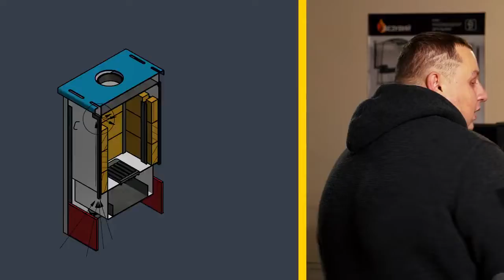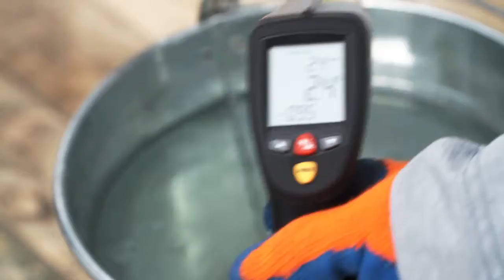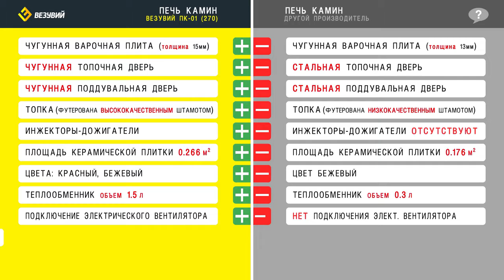Обзор печи камина Везувий и сравнение с печкой камином другого производителя